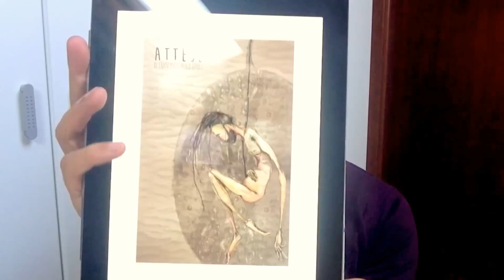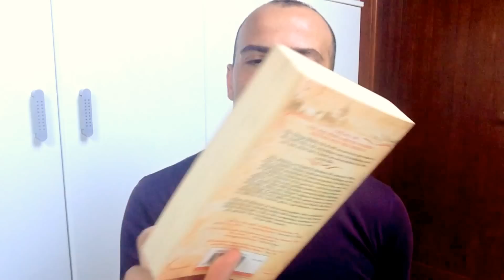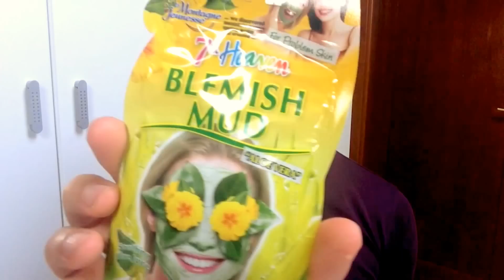HAUL MISTO- H&M-ALIXPRESS-AMAZON!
video  haul misto,Piazza Italia,Amazon,H&M,Yankee candle,book haul,esopratutto ultimi acquisti della mia collezione dei Minions!!! magari possono essere uno spunto per i gli acquisti di Natale..

video Francesco Vlog presentazione Libro Attese